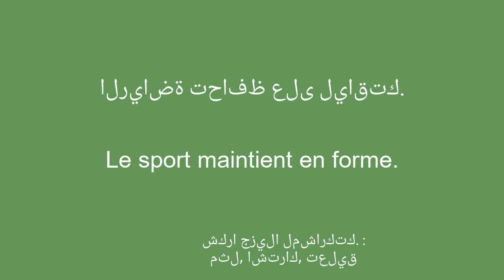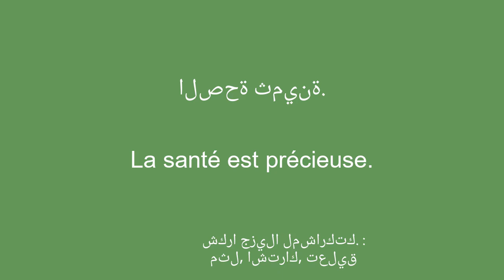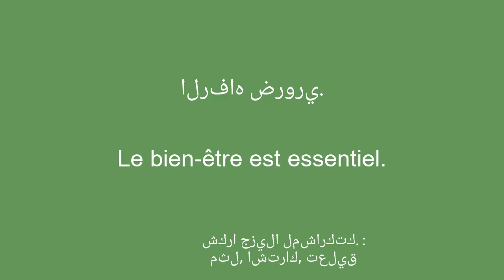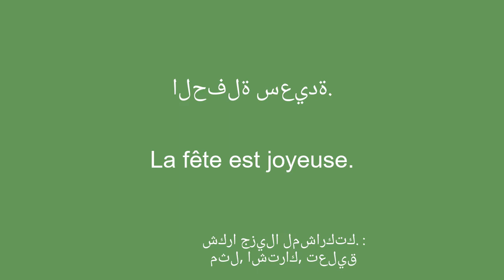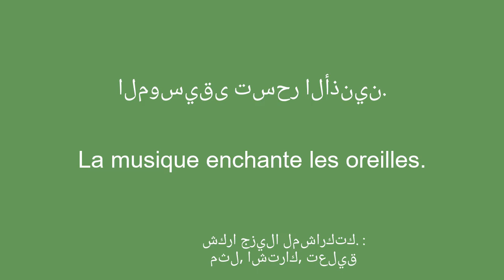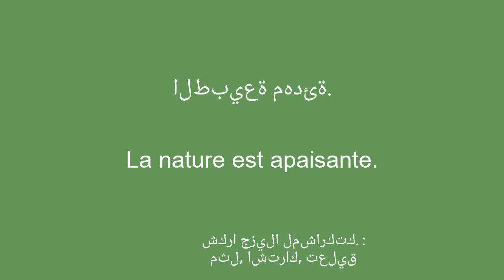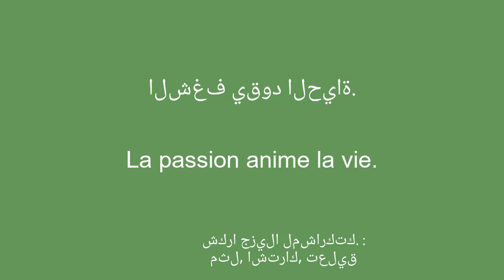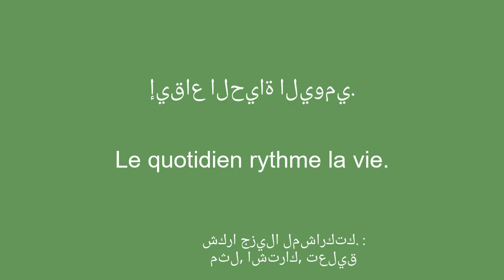تعلم اللغة الفرنسية: بسهولة وببساطة لمدة 10 دقائق